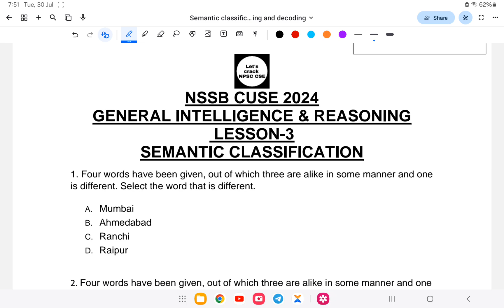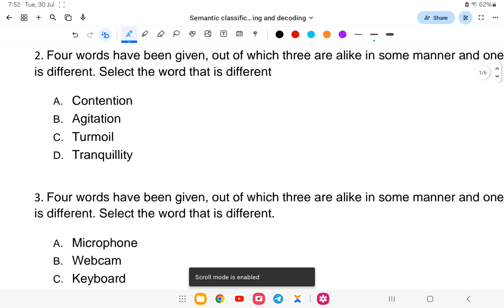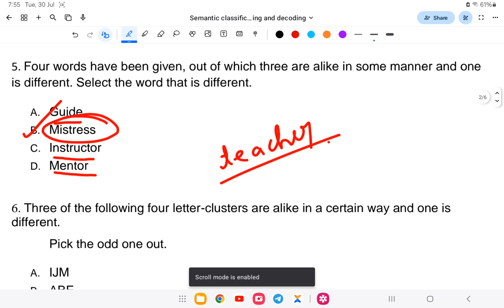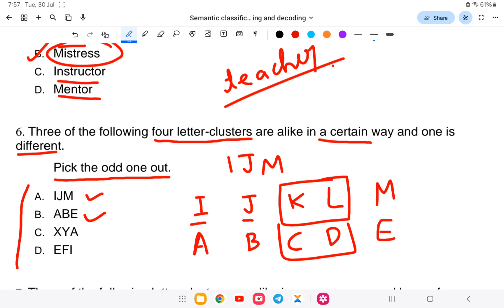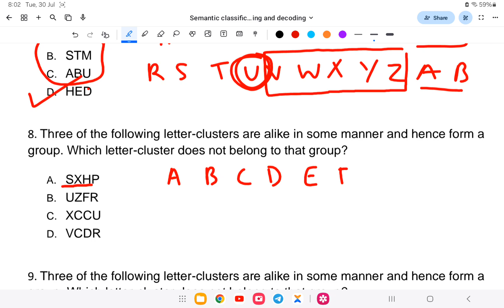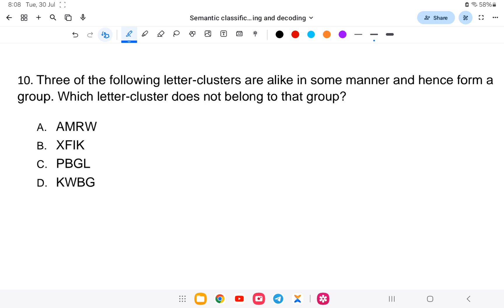NSSB CUSE 2024 | General Intelligence & Reasoning | Semantic Classification | Lesson-3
This video has been created to provide free education to all those aspirants who are preparing for NSSB CUSE 2024

The links to the channels are given below :-